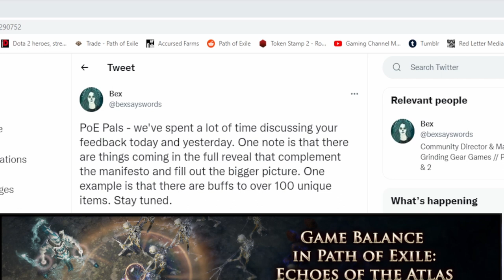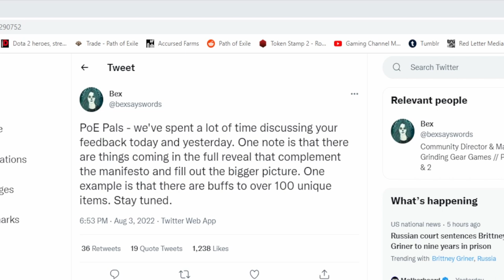100 Uniques Buffed, 1 Huge Concern - Path of Exile 3.19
Short video.  Words matter.  GGG, please study the failures of the company your business model was built on being better than.